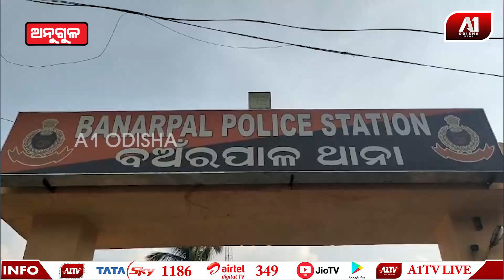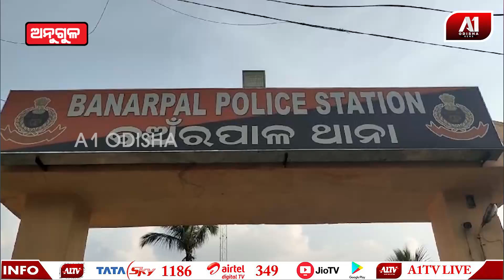ମୃତ୍ୟୁ ନୁହେଁ ଯୁବକଙ୍କୁ ହତ୍ୟା କରାଯାଇଛି ବୋଲି ଅଭିଯୋଗ ଆଣିଲେ ପରିବାର ଲୋକେ | ANUGUL NEWS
ମୃତ୍ୟୁ ନୁହେଁ ଯୁବକଙ୍କୁ ହତ୍ୟା କରାଯାଇଛି ବୋଲି ଅଭିଯୋଗ ଆଣିଲେ ପରିବାର ଲୋକେ | @a1odisha